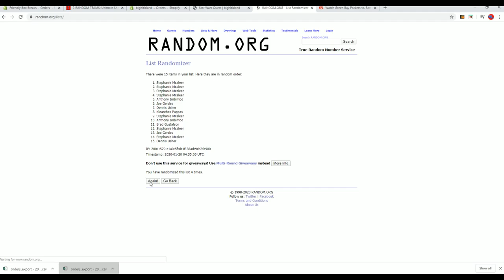2020 Hit Parade Graded Silver Dollar Ancient Edition Series 1 Graded Coins FILLER A ID HPANCCOIN104